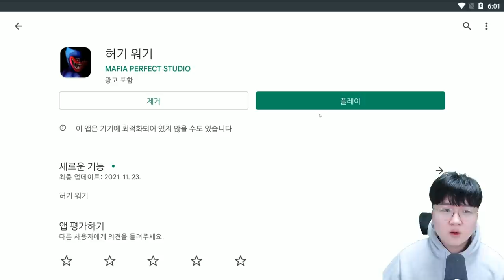직접 허기원씨가 되는 짝퉁겜 ㅋㅋㅋㅋㅋㅋㅋ 싹다 잡아먹어줄게 ㅋㅋㅋㅋ l 휴지(HueZ)